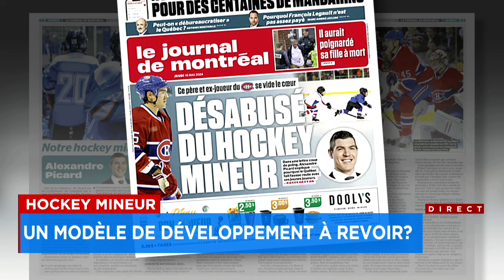Hockey mineur: un modèle de développement à revoir - Entrevue avec Félix Séguin, 18h